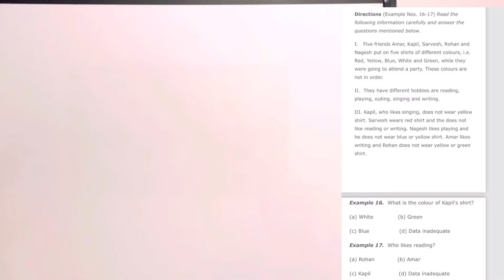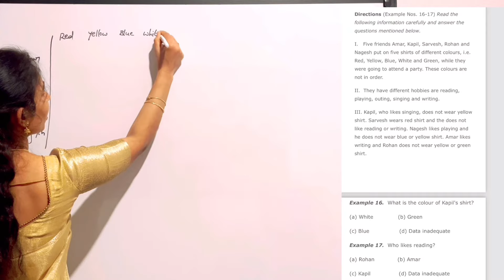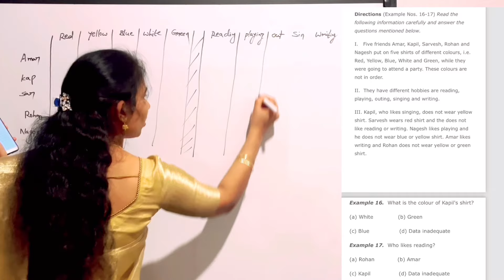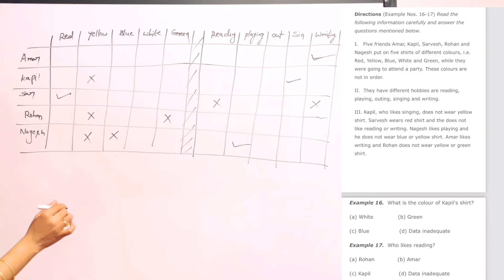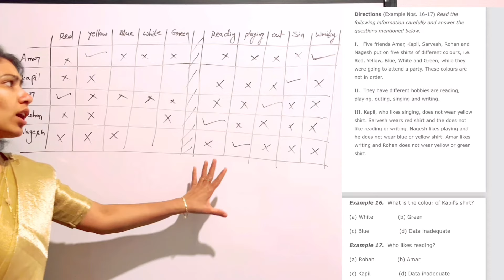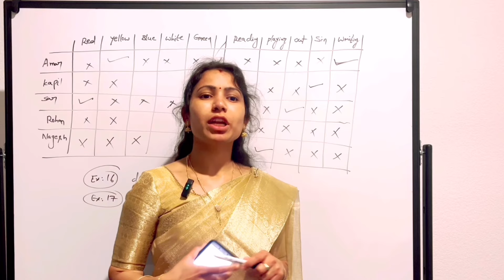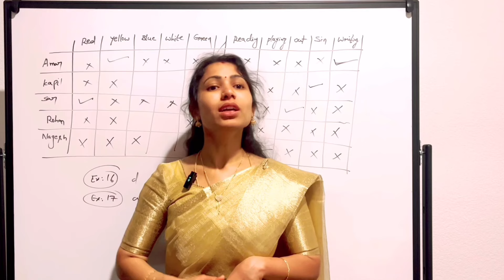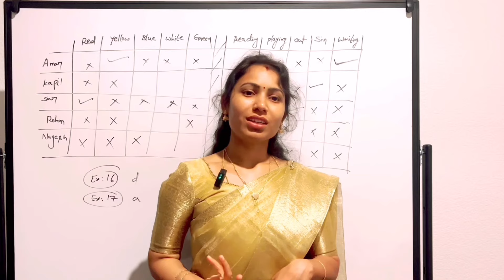Puzzle problem with explanation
Aptitude 35 chapters pdf available in English medium
In this 35 chapters notebook and practice problems with solutions
Cost 100/-
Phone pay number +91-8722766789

  Reasoning Total pdf cost= 100/-
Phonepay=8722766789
4000 above papers
35 chapters notebook + practice problems

18 verbal reasoning chapters
17 non verbal reasoning chapters